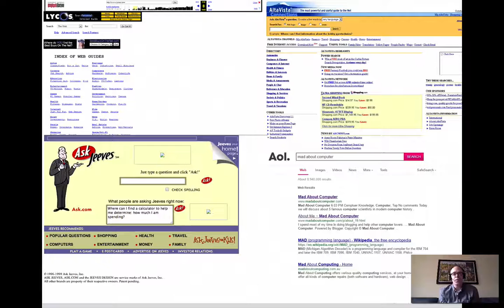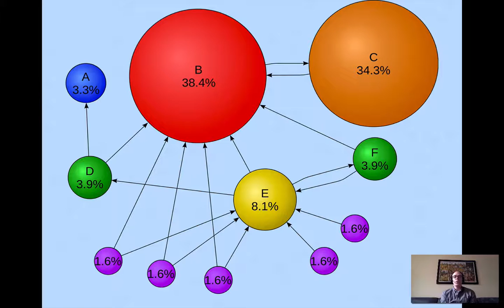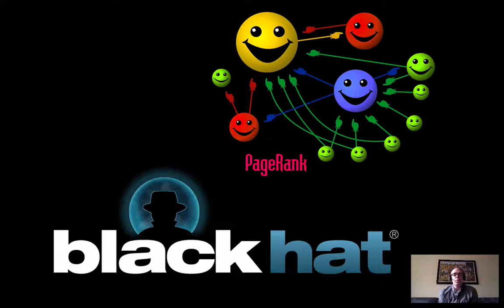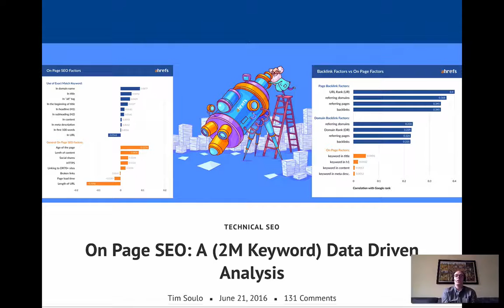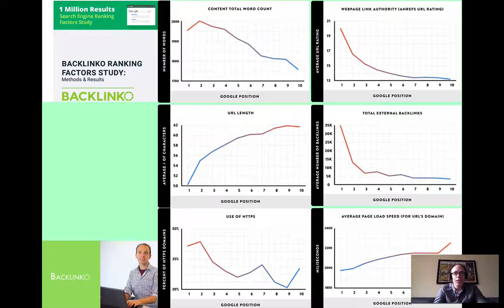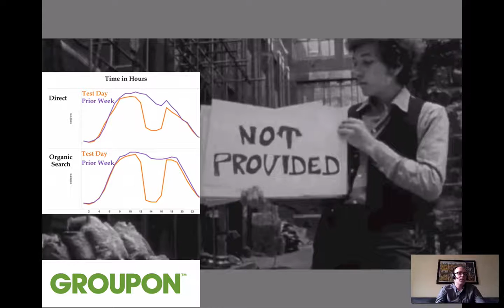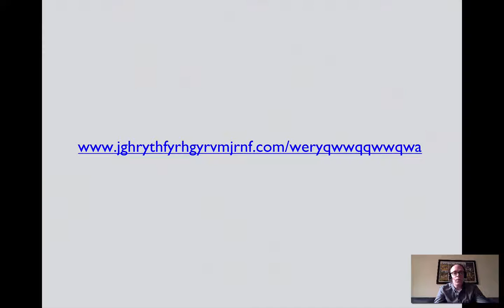2017 SEO Factors "What Do We Actually Know About Google's Algorithm?" PechaKucha format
We can infer how Google's algorithm works based on patents the company has filed and on experiments people have run. In this 20 slides in 20 seconds apiece PechaKucha format, I review some of the history of search engines, black hat SEO, and some of the better analyses and studies out there.

Here are the studies I reference.